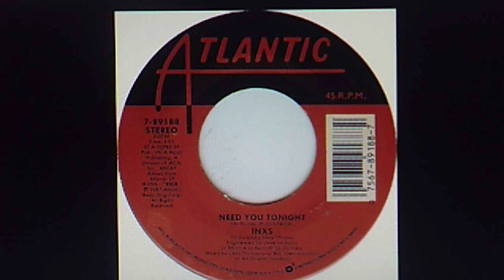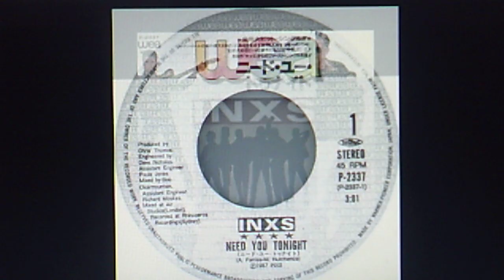INXS: "Need You Tonight" (1987)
PERSONNEL: Michael Hutchence (lead and backing vocals); Andrew Farriss (electric guitar, E-mu Emulator II, synthesizer, Roland TR-707 programming); Tim Farriss (electric guitar); Kirk Pengilly (electric guitar); Garry Gary Beers (bass guitar); Jon Farriss (drums, Roland TR 707 programming)

Source: vinyl ATLANTIC 45 #7-89188 (ST-A-52985), released Sept. 1987